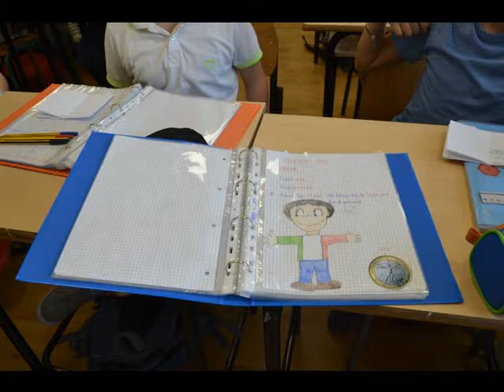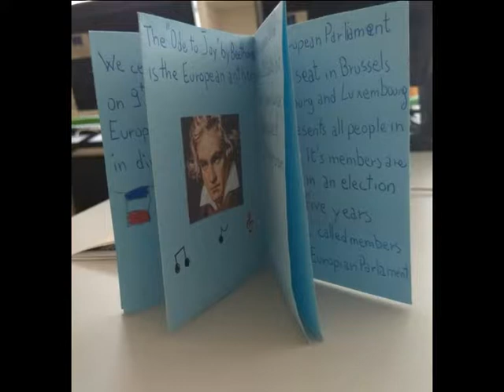Children at work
E-CLIL Project "Making European - Journey through the European Capital Cities" - Istituto Comprensivo San Cesario di Lecce classi IV C San Cesario e V A San Donato